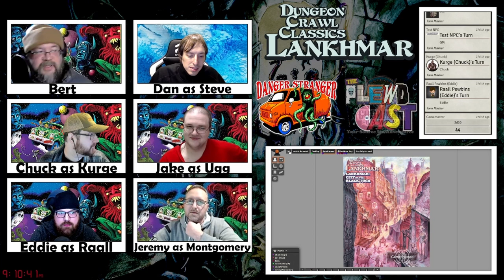Danger Strangers Lankhmar Liveplay Ep 3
Join us as the creepy van with candy kicks off a new Lankhmar mini-campaign.

Defenders of Kobold present Danger Stranger! A live play-through show airing every other Saturday at 10:00 p.m. EST.

Hop in the van adventurer…IF YOU DARE!

Originally aired on Twitch on January 8, 2022.